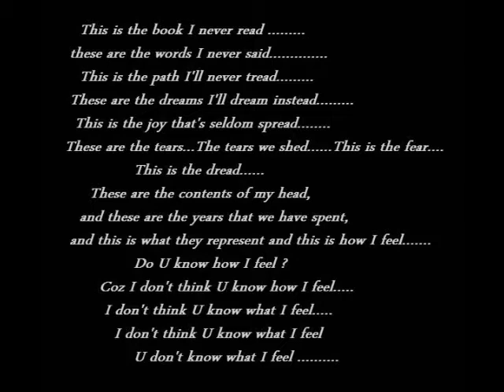Christophe Willem Do U know how I feel ? Why? ( from Annie Lennox )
This is the book I never read. these are the words I never said
This is the path I'll never tread. these are the dreams I'll dream instead
This is the joy that's seldom spread. these are the tears...
The tears we shed. this is the fear. this is the dread.
These are the contents of my head, and these are the years that we've spent...
and this is what they represent. and this is how I feel.
Do U know how I feel ? Coz I don't think U know how I feel.
I don't think U know what I feel.